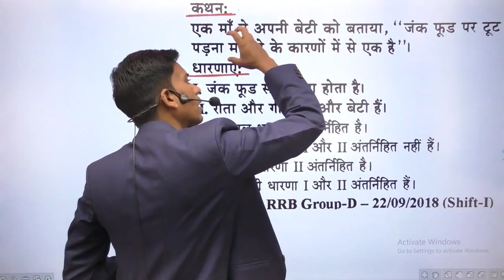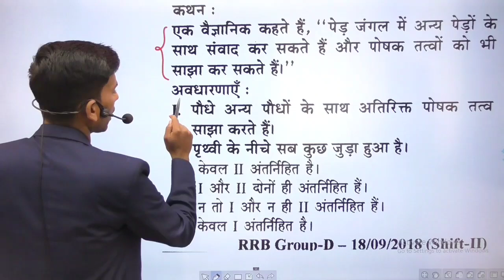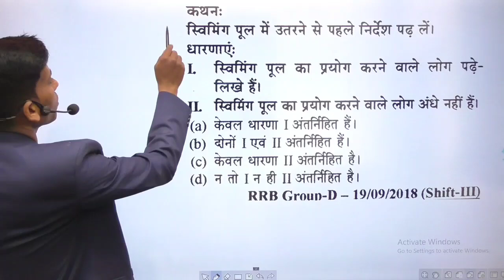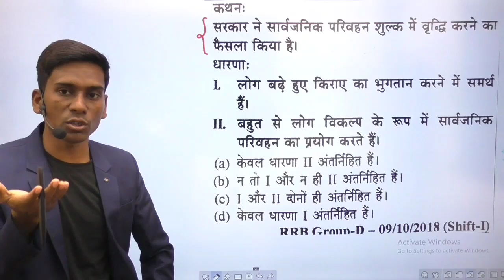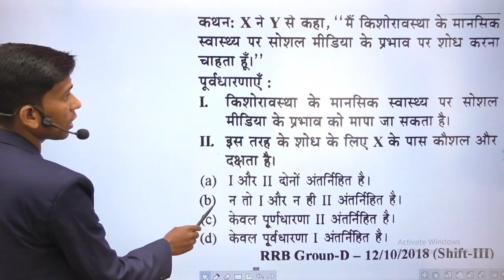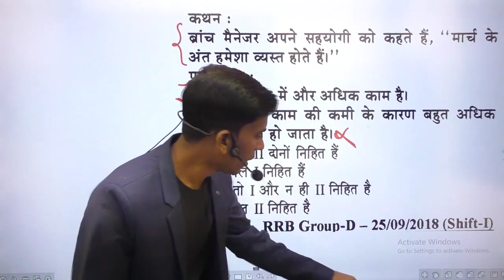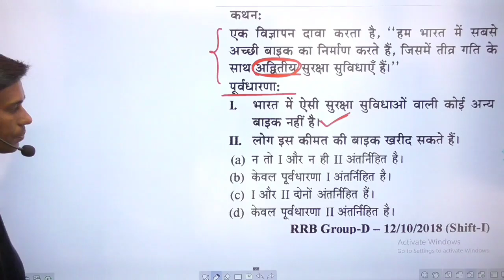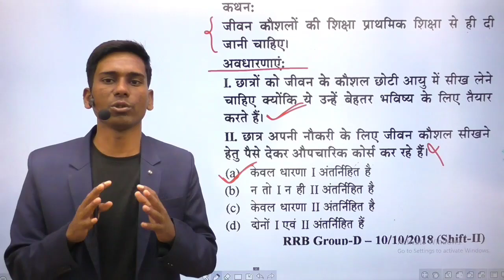🔥 Statement and Assumption |Exam हॉल में घुसने से पहले देख लेना🔥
| Statement and Assumption |

Hot topic with hot questions for rrc group d exams

Shift 1 Paper :-

Maths Vatika
                आइए कुछ नया सीखते है।

Mission Group D 2022:-

2. Linear Equation :-

4. Coordinate Geometry :-

5. Statics :-

6. Polygon:-

7. Mensuration:-

8. Geometry:-

9. Algebra :-

3. Statement & Assumption :-

10 . Number based

11. Alphabet